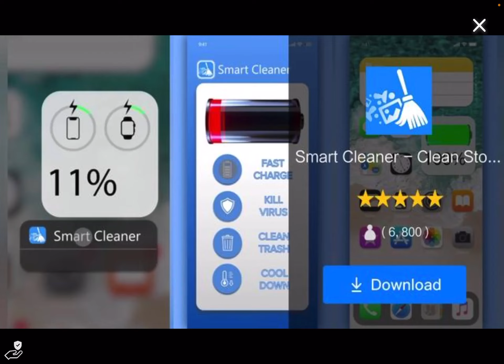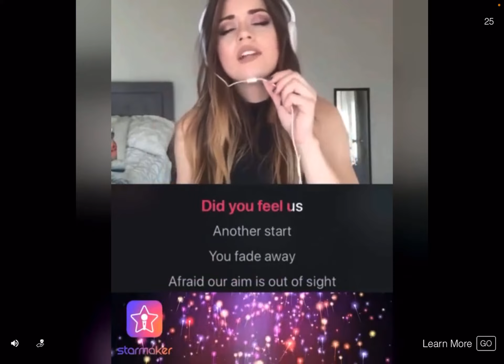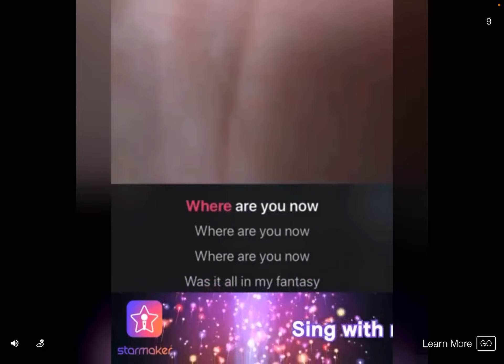|| playing Sakura school || صرت رجل ضابط في الشرطة 👮‍♂️ في لعبة ساكورا